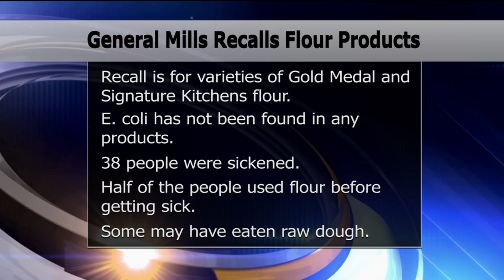General Mills Recalls Flour Products